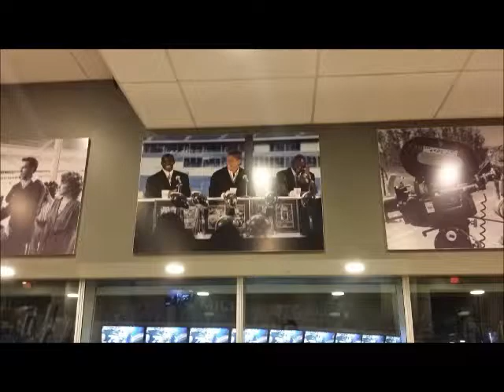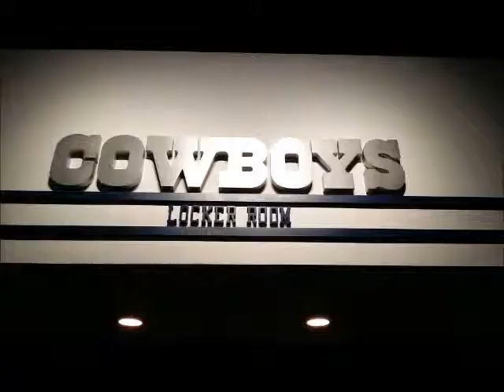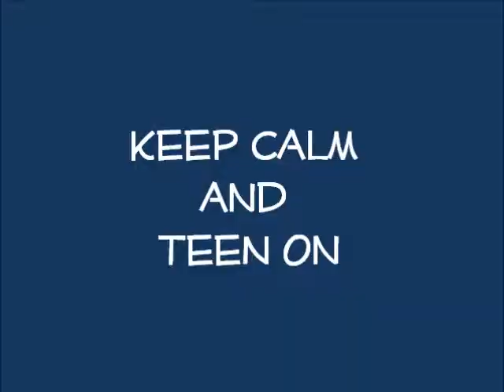Teen Camp 2014: Cowboys Stadium